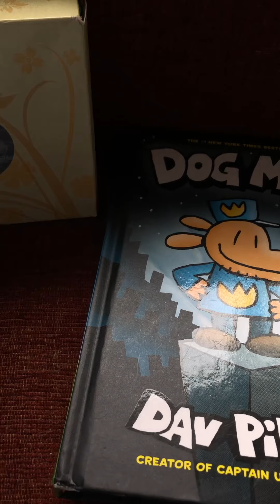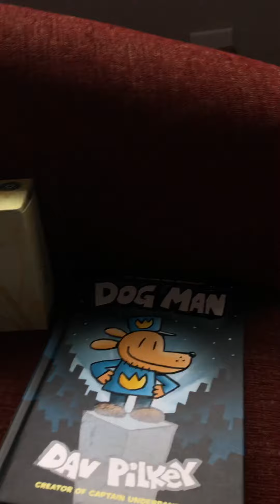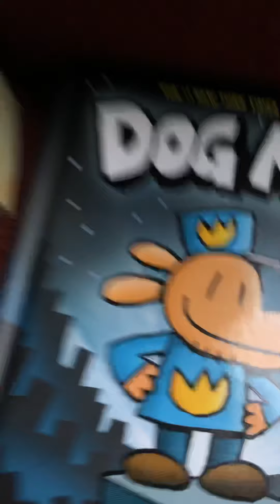Wait who is he???(SB Productions)